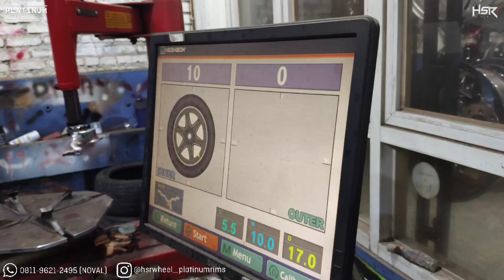SUZUKI IGNIS modifikasi XTREME velg HSR ring 17 || MAKIN JADI PUSAT PERHATIAN INI MOBIL.!!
TOTALL BANGET MOBIL YG SATU INI, MODIFIKASI ALA JDM SUZUKI IGNIS DENGAN VELG HSR WHEEL TYPE HIROSHIMA RING 17 , MAKIN CAKEP, MAKIN GARANG, MANTAP BANGETT, SUZUKI INDONESIA, PLATINUM TYRES AND RIMS,..
Jika anda suka dengan video nya jangan lupa Like, Komen, Share, Subcribe, kritik dan saran sangat dibutuhkan untuk dapat mengengembangkan kreaktifitas dan wawasan kami supaya channel ini dapat berkembang dengan baik, dan jangan lupa juga nyalakan tombol lonceng nya supa tidak ketinggalan update video terbaru dari kami setiap harinya. Jika ada yang perlu ditanyakan silahkan bisa bertanya di kolom komentar. Terima kasih !

Spesifikasi STOCK :
VELG HIROSHIMA HSR
RING 17x9/10
H4x100
ET 40

BAN ACCELERA
DEPAN 215/40
RING 17